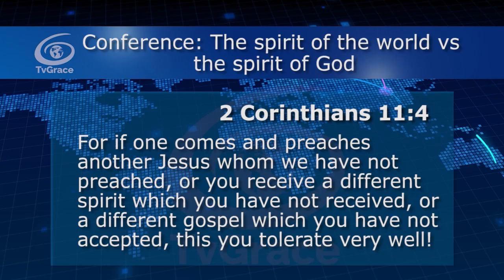If you preach Jesus before the cross you enter Judaism Jewel of Grace 582 TvGrace